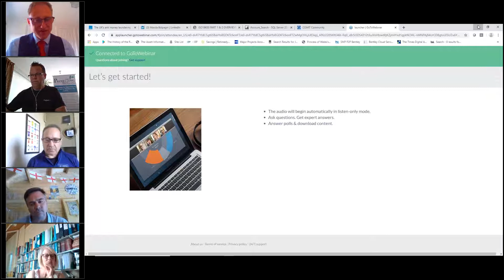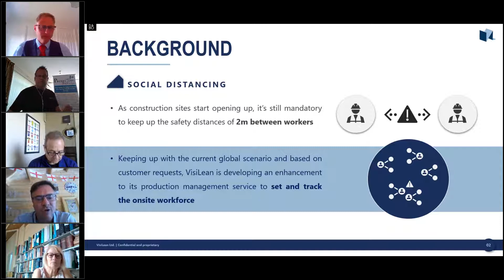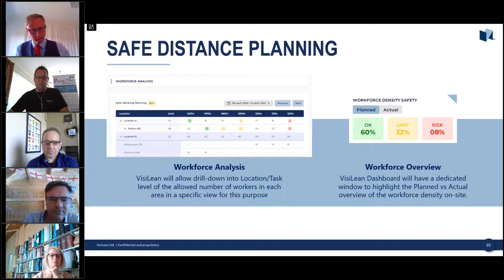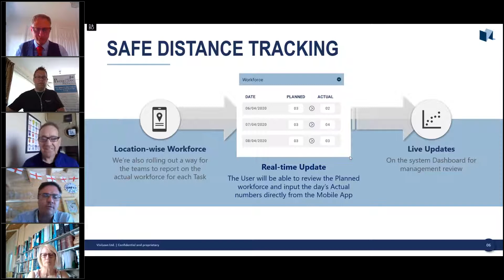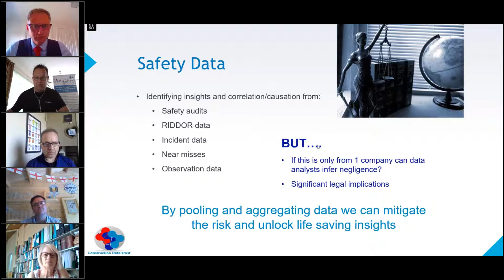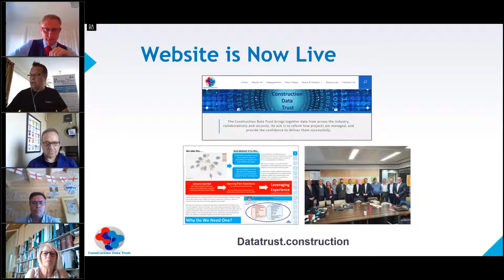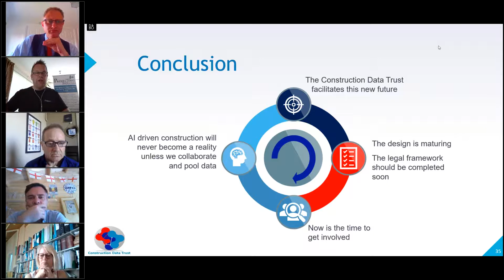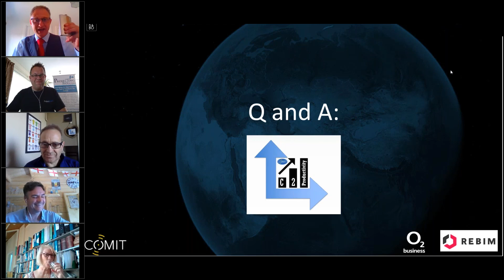Ensuring safe distancing on-site with VisiLean & How a Constr. Data Trust Could Transform Projects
Part one of this session is brought to us by James Ellis of Visilean. James will take us on a journey into what to expect as construction sites start re-opening. We are reminded that it will be mandatory to keep up the safety distances of 2m between workers, together with other specific and necessary guidelines.
Based on these regulations, VisiLean is developing an enhancement to its production management service to set and track the on-site workforce, to ensure safe practices while operating sites during this pandemic.

The second part of the session is brought to us by Martin Paver of Projecting Success and entitled "How a Construction Data Trust Could Transform How We Deliver Projects". This will delve in to the world of data integrity within our projects. There is a vast plume of data that is emitted from projects, but we struggle to leverage it. Imagine the almost limitless opportunities that we could unlock if we were able to securely pool this data for the benefit of the collective. Within this webinar Martin will provide insights into the current status of the data trust and the benefits that it could deliver.